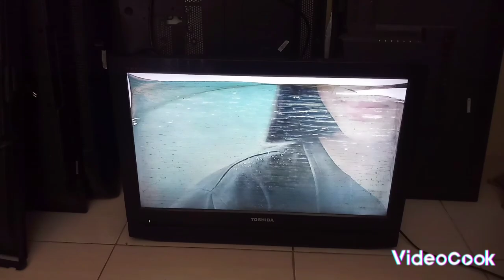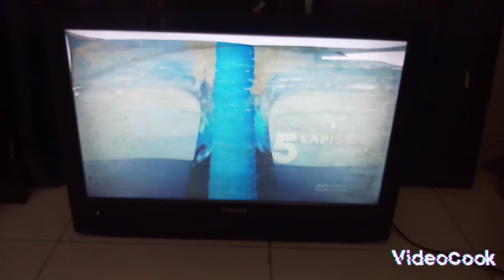Mengganti Polarizer Tv Pakai Layar Bekas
Cara Mengganti Polarizer Tv Pakai Layar Tv Bekas yang udah Rusak